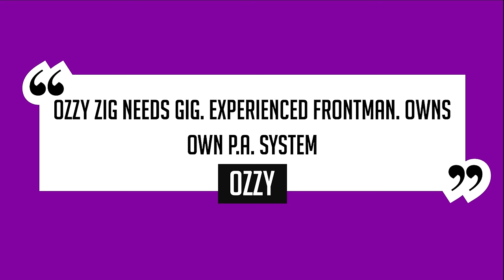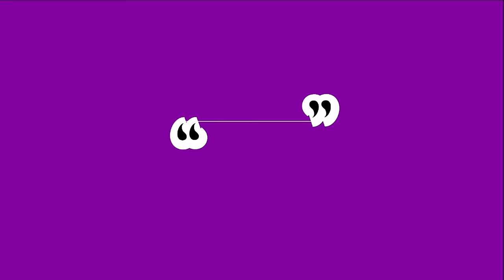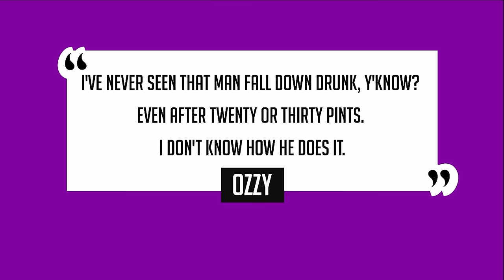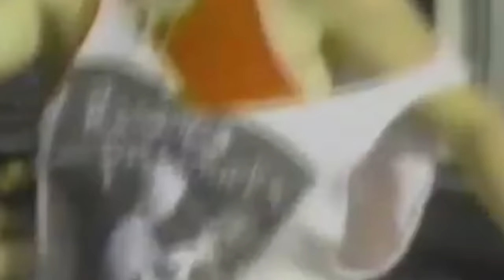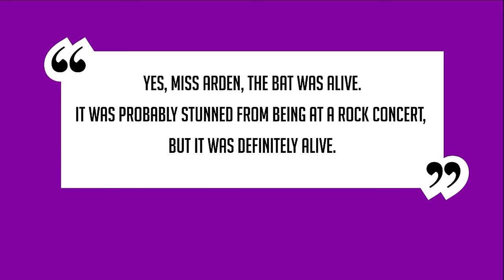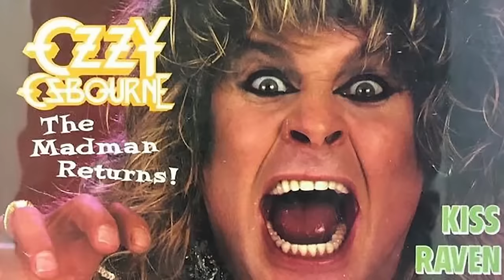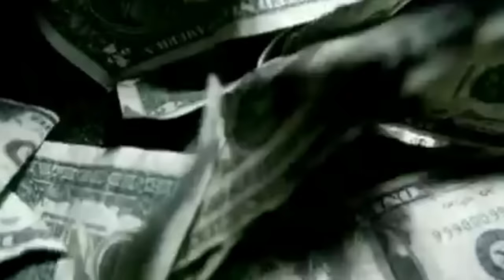Ordinary Man - The Ozzy Osbourne Story ┃ Documentary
Ozzy Osbourne has spent over 50 years as the Prince Of Darkness and has become the biggest Heavy Metal icon of all time. With his new album, Ordinary Man, hitting the shelves, it's hard to believe he survived the chaos after so many years.

Ozzy Osbourne started his career when Geezer Butler came knocking on his door at 14 Lodge Road, Aston, Birmingham in the mid-60s. Shortly after this, Bill Ward and Toni Iommi would also pay Ozzy a visit. Sometime later, the first-ever Heavy Metal band was formed, Black Sabbath.

Ozzy released his first solo record, Blizzard Of Ozz, in 1980 after forming a band with Randy Rhoads. Prior to this, he spent around 10 years on the road with Black Sabbath.

This is Ozzy Osbourne, the Prince Of Darkness.

Get Ozzy Osbournes book 'I AM OZZY' for free from Amazon with an Amazon audible trial

Buy the paperback edition of Ozzy Osbournes book 'I AM OZZY'